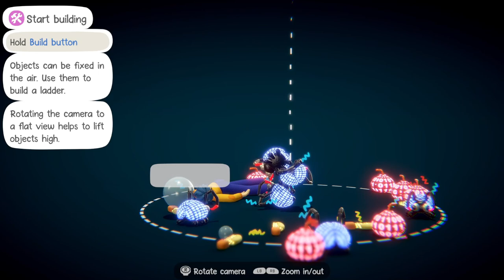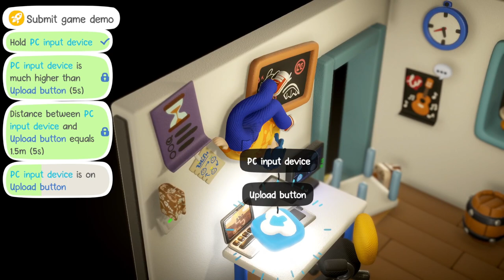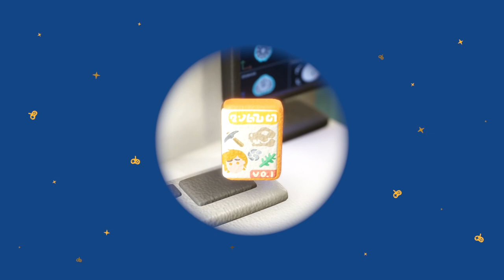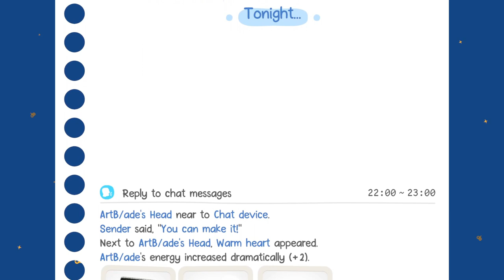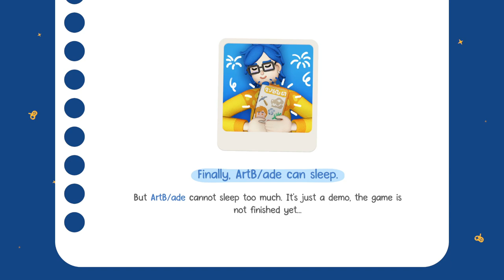Exhausted Man Finale | No Commentary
I finished Exhausted Man...at least the first playthrough. There's a total of 3 endings to choose